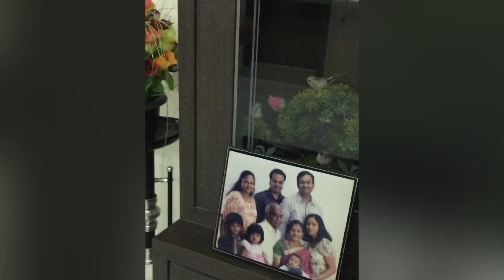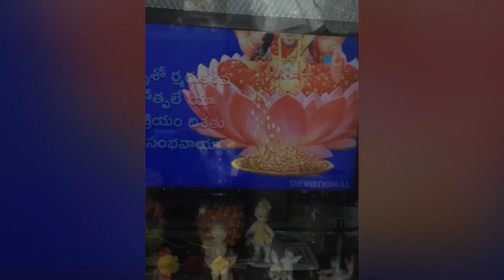October 24, 2022